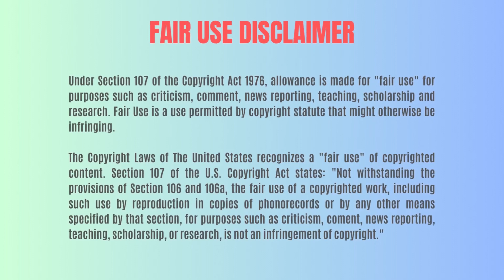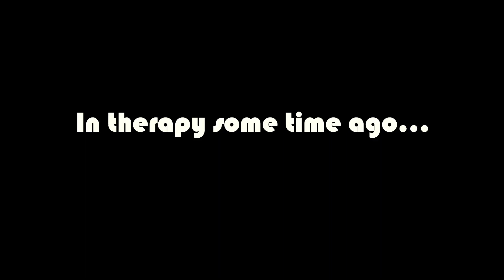Jasmine Makes a Shocking NEW Confession | 90 day Fiance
In the recent episode of 90 day fiance: before the 90 days Gino finally confronts jasmine on her blatent Lies. And now is it possible that it is the truth? What will Gino do next? Is he stupid or just dumb?  Jasmine is becoming a menace in the US already. What is even happening with gino and jasmine? 😂

90 day Fiance, 90 day fiance the other way, 90 day fiance love in paradise, 90 day fiance before the 90 days, Tyray, Gino, Jasmin, Big Ed, Angela